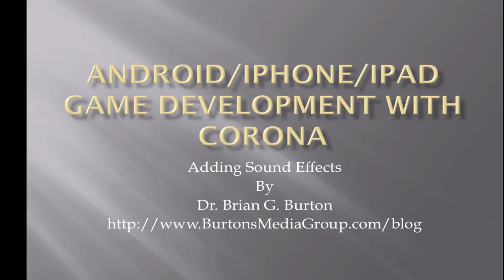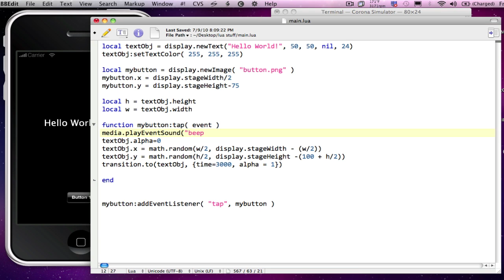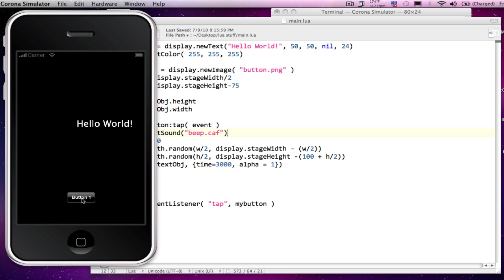Android/iPhone/iPad Development with Corona-sound effects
Learn how to develop software for iPhone, iPad or Android with Corona. In this tutorial Dr. Burton demonstrates how to add sound effects to your app.